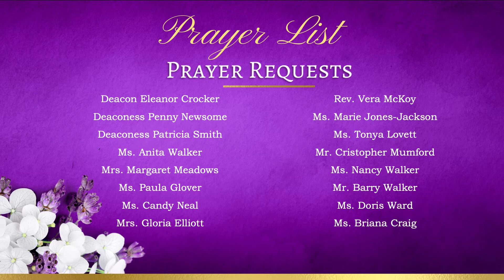Mt. Calvary Baptist Church Announcements for the Week of August 15th